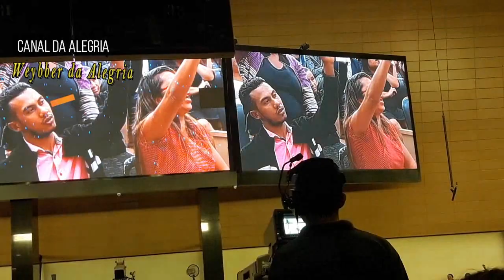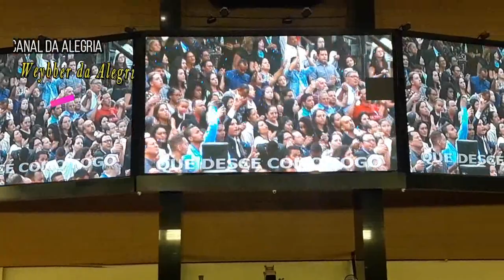CANÇÃO E LOUVOR E PREGAÇÃO 05/01/2019 NA SEDE AD BRÁS